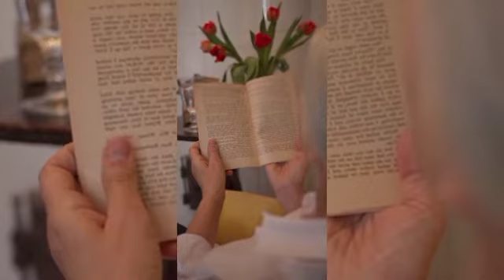Raakh Ek Khoffnaak And Pur Asrar Kahani Epi#02 | Rakh horror novel by Wajiha Sahar